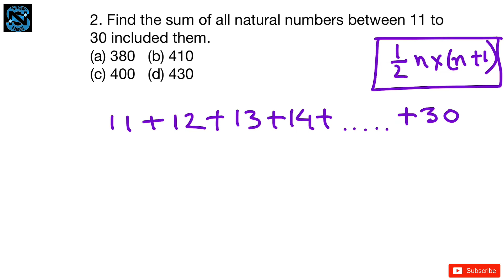Assam TET 2021#CTET special tet assam police 2020#MCQ and solutions with tricks by Sagar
ctet 2020
1+2+3+4+. +21=?
ctet maths in assamese